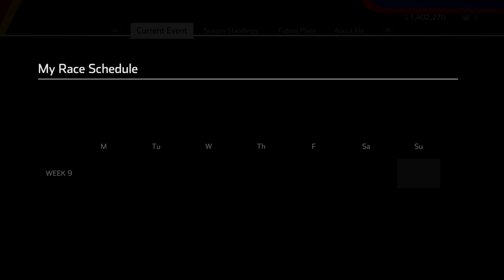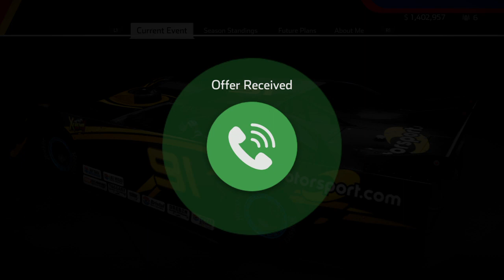'23 Heat 5 New Career